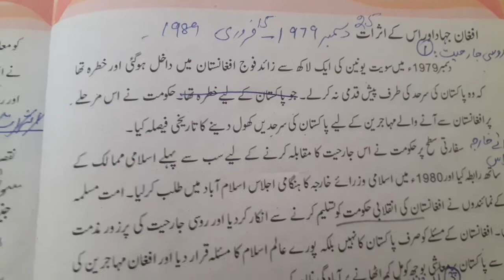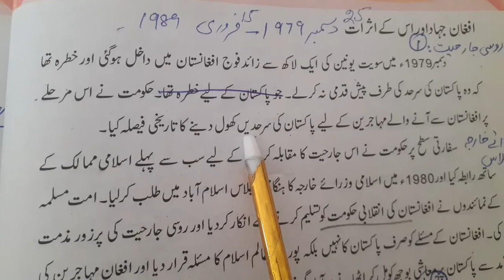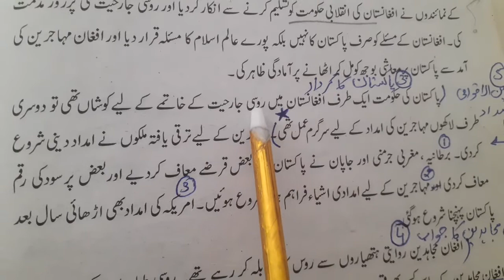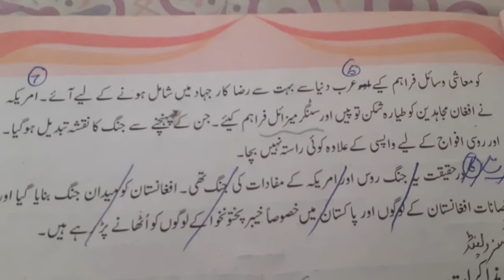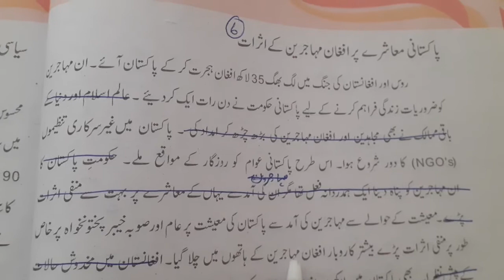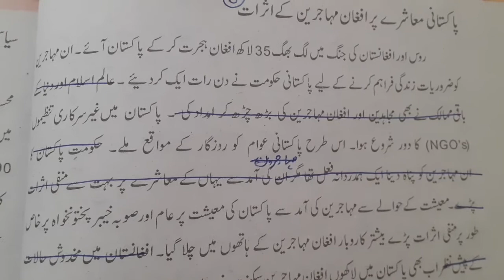Class: 10th Topic:افغان جہاد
10th class Urdu ke  students ke liye yah video Afghan Jihad ko  samajhne Mein madad Degi.